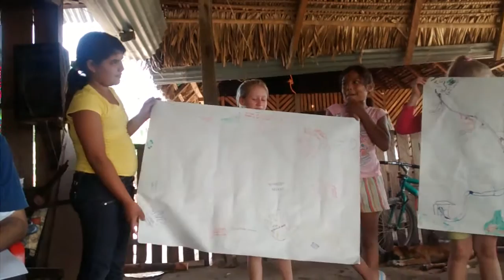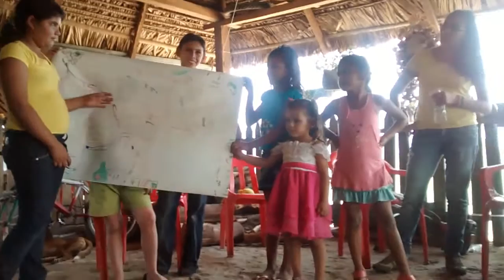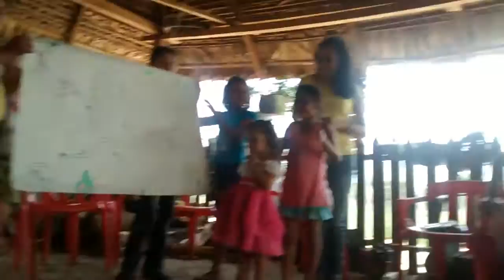Socializacion Cartografia Social niñ@s Lejanias